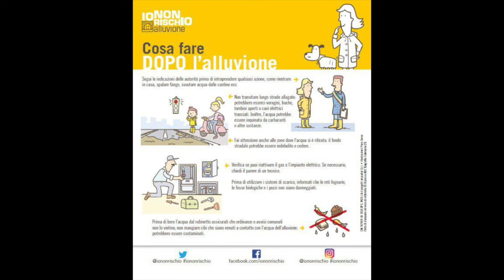IoNonRischio - VAB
Video di VAB per la campagna 2022 di Io Non Rischio